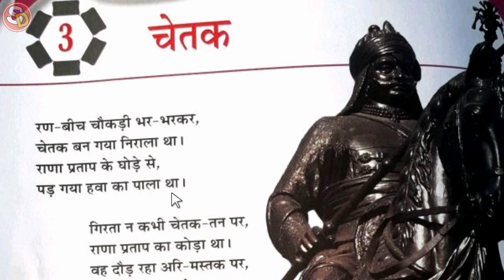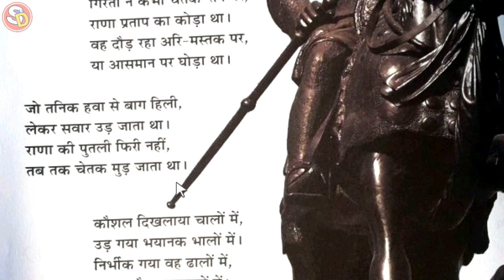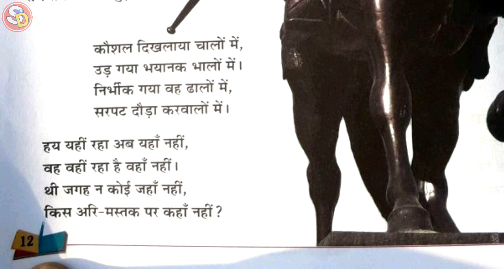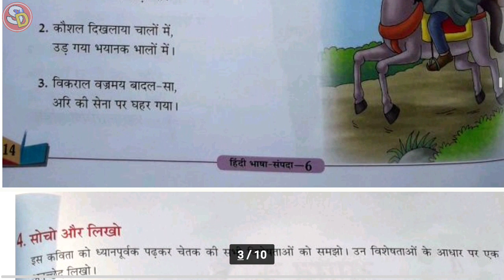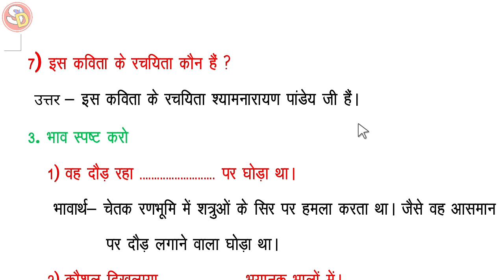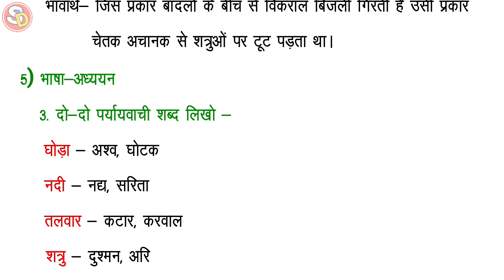चेतक (Chetak) Ch 3 Hindi Class 6 Full Explanation & Solution Sarswati Shishu Vidya Mandir शिशु मंदिर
नमस्कार